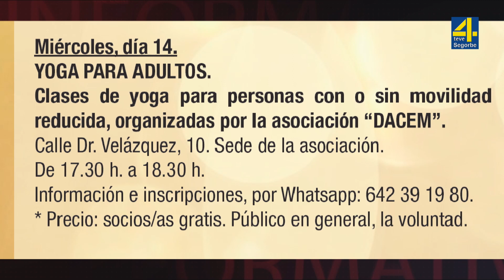TVAltoPalancia noticia Comienzan los Festivales de Navidad en Segorbe